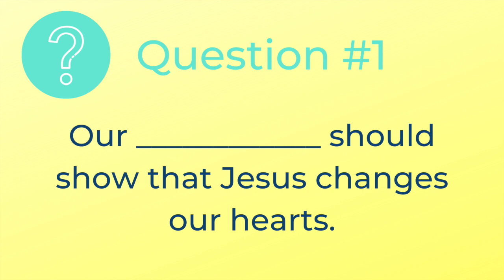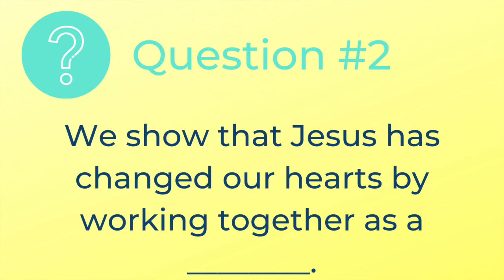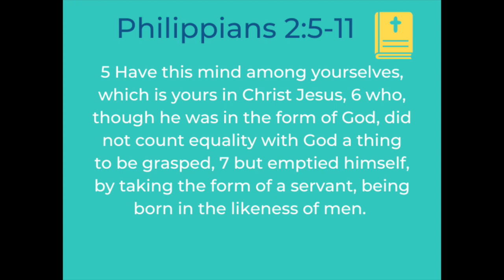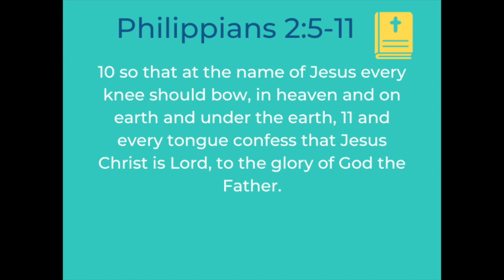MABC Children's Church / Philippians 2:5-11 / June 14, 2020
Maple Avenue Baptist Church
Located in Georgetown, Ontario